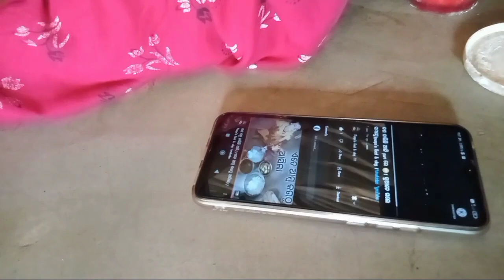ତନୁ କଣ ପାଇଁ ଗାଳି ଶୁଣିଲା ମା ଙ୍କ ପାଖରୁ । puspa's food & vlog#